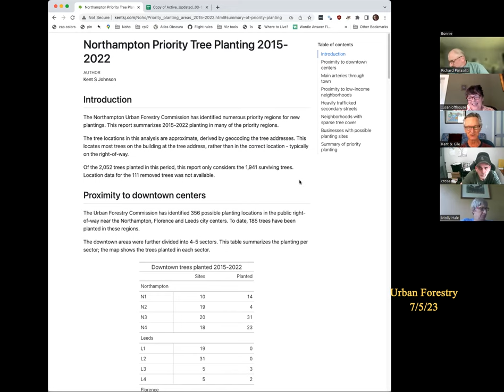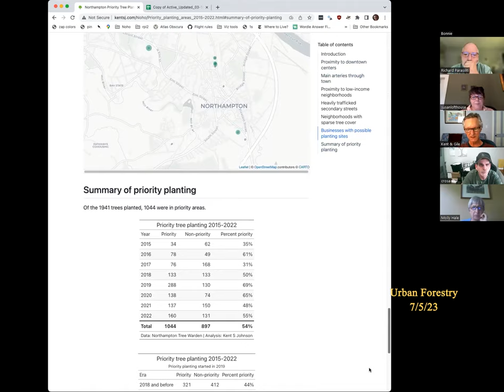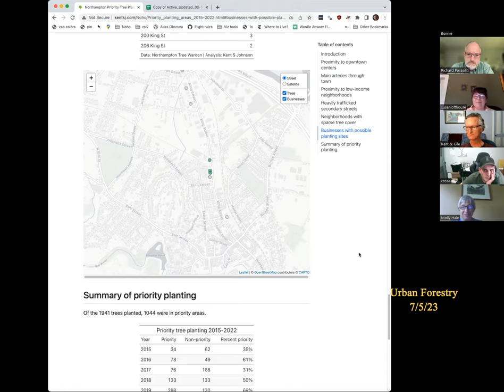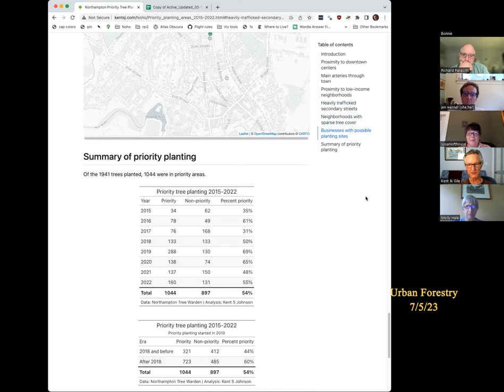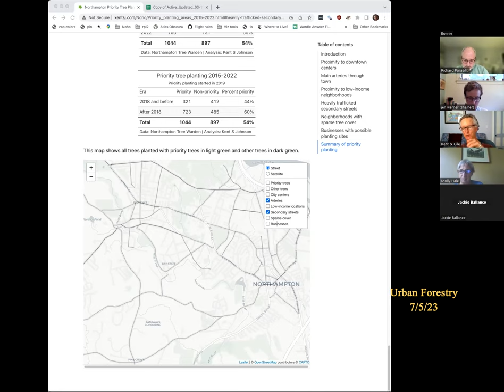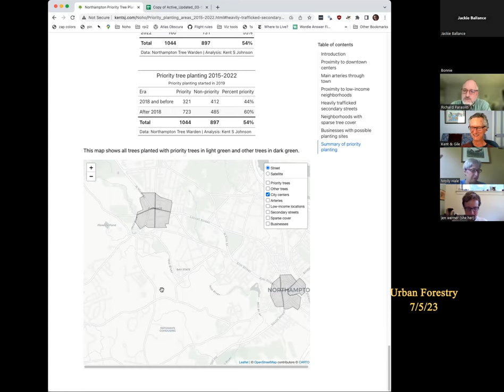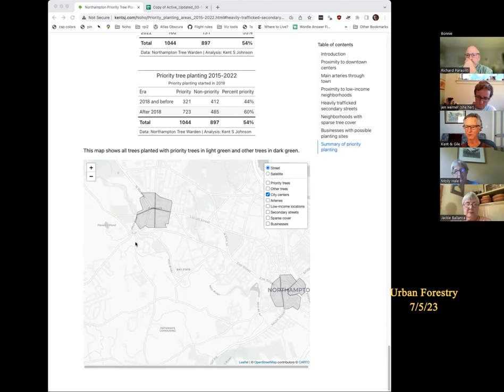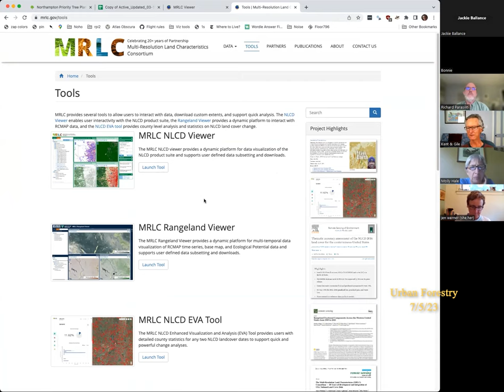Northampton Urban Forestry Commission 7/5/23